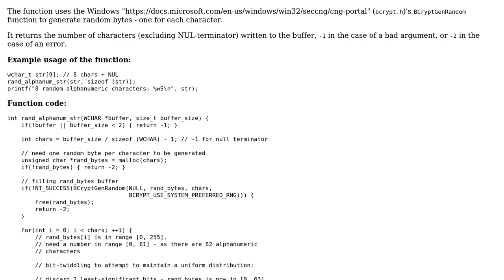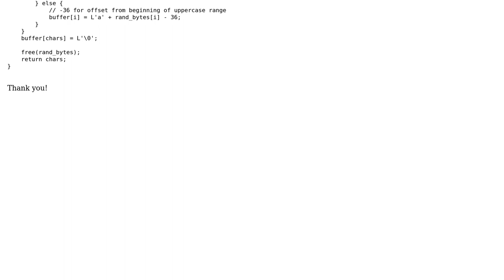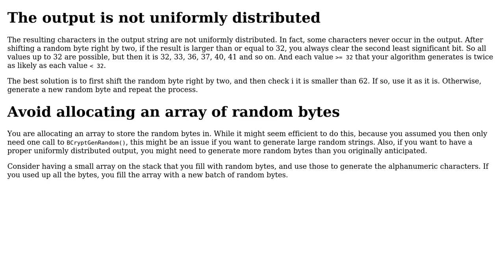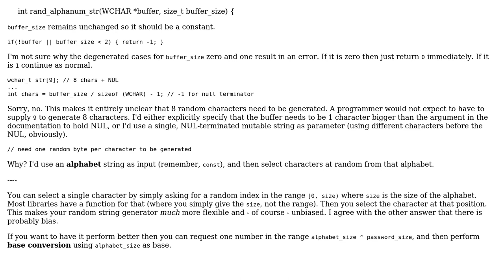Code Review: Random alphanumeric string generator function (C, Windows, bcrypt.h) (2 Solutions!!)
Code Review: Random alphanumeric string generator function (C, Windows, bcrypt.h)

With thanks & praise to God, and with thanks to the many people who have made this project possible! | Content (except music & images) licensed under CC BY-SA | Music | Images & others | With thanks to user Nikdaas user Maarten Bodewes user G. Sliepen and the Stack Exchange Network Trademarks are property of their respective owners. You are responsible for your own actions.